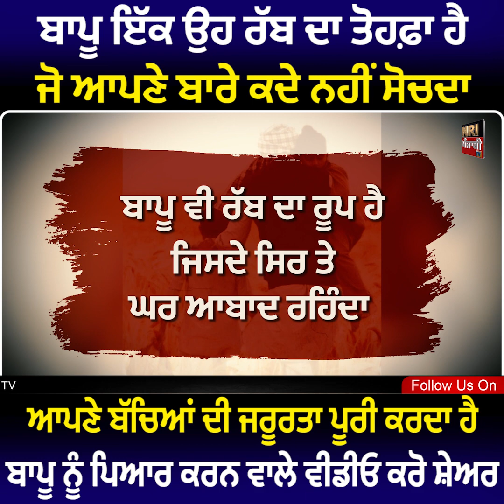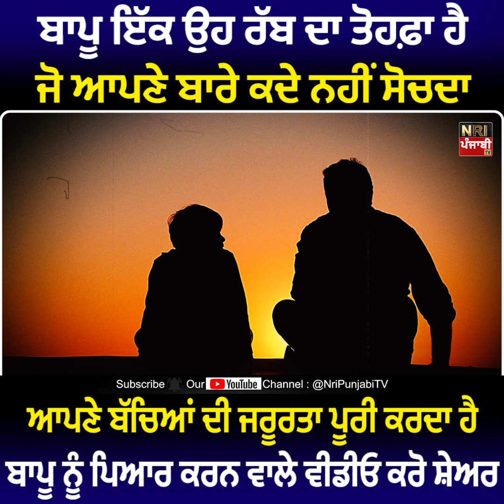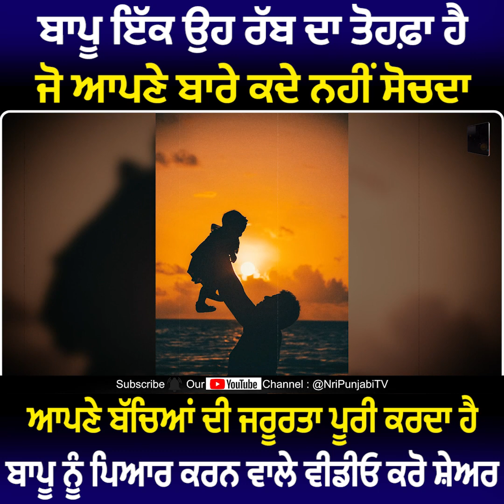ਬਾਪੂ ਇੱਕ ਉਹ ਰੱਬ ਦਾ ਤੋਹਫ਼ਾ ਹੈ ਜੋ ਆਪਣੇ ਬਾਰੇ ਕਦੇ ਨਹੀਂ ਸੋਚਦਾ | Punjabi Story | Nri Punjabi Tv